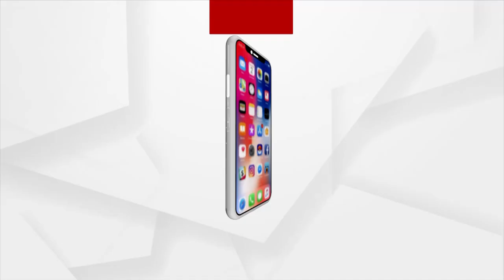Babula Bujhile Hela : ମୋଟେଇଲଣି, ଏଥର ଫାଟିବ !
ଯାହାର ଅଛି, ସିଏ କାହିଁକି ନବ । ଯଦି ନବ, ତମକୁ କାହିଁକି ଦବ ?